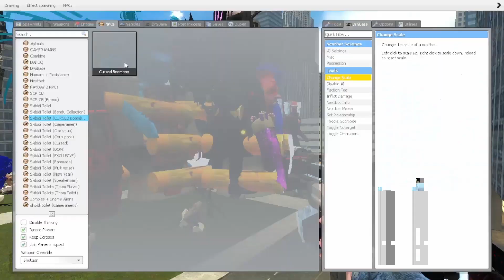new upgraded skibidi multipolar world episode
In this video, new upgraded skibidi  multipolar world episode
Get ready for a new upgraded episode of Skibidi Multipolar World! This time, we'll explore new hilarious challenges and crazy dance moves in our ever-expanding global skibidi community. Don't miss out on the fun and get ready to skibidibap your way into a multipolar world!
Clock man has also been upgraded, with a new look and new features that make him more powerful than ever before.
If you're a fan of Garry's Mod, then you should check out this new toilets added to the game!
The titan is a huge upgrade over the old clock man, and is sure to make your day!
loaded with features and filled with laughs, this is one video you won't want to miss!

This garrys mod video is a must-see for any fan of the popular video game as these celebrities battle it out to see who can flush the toilet the fastest! In this epic and hilarious Garry's Mod showdown, get ready to witness the ultimate All-Star Battle in the wacky world of Skibidi Toilet!

. In this immersive gameplay, you'll encounter a star-studded cast of characters from all walks of life, each armed with unique plunging prowess. From the fearless plumber to the valiant superhero, everyone is eager to flush out the competition and claim toilet supremacy!

Watch in awe as these All-Stars collide in chaotic and unpredictable battles, where precision, strategy, and a touch of madness reign supreme. Will the resilient plumber unclog the path to victory, or will the explosive superhero hurl plungers to conquer the contest? With stunning Garry's Mod visuals and a lively soundtrack, this Skibidi Toilet Showdown promises to keep you on the edge of your seat. So buckle up, hold on to your plungers, and prepare for a pulse-pounding experience!
This video is about How to Win at Garry's Mod: But It also covers the following topics:

DaFuqBoom NPC VS ALL SKIBIDI TOILET ARMY In Garry's Mod
titan clock man vs all skibidi toilet
new mecha corrupted tv man
evolution of new upgraded titan
all upgraded skibidi toilet
how to win in garry's mod
DaFuqBoom

 Video Title: new upgraded skibidi multipolar world episodeb,  new upgraded skibidi

✅  About ZGAMER.

Our channel has something for everyone. We're here to provide videos with the latest games.
That entertains you. Let's Play: We break down gameplay and overall enjoyment to help you.
Find your next gaming obsession. Get ready to embark on an epic gaming journey with us.
Whether you're a casual gamer, a competitive pro, or just someone who loves gaming culture,
ZGAMER is your home for all things gaming. Let's play, learn, and grow together in video games! 🎉🎮🌟

so you never miss an exciting update from ZGAMER!
Thanks